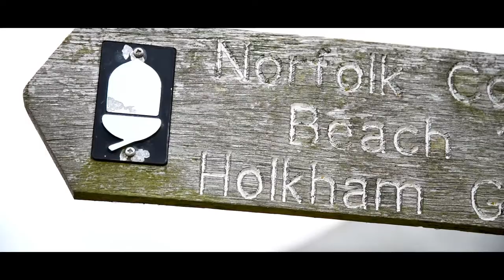Norfolk Trip Summer 2017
Filmed from a trip to Norfolk, Burnham Overy Saithe in summer 2017.

Filming by Linus Etchingham

Gear used:
Nikon D750
Sigma 24-105 F4 Art